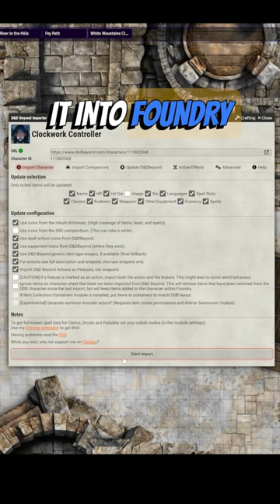Clockwork controller in FoundryVTT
➡️Build from  @DnDDeepDive  ➡️Artwork inspiration from Randal Hampton Instagram 🔗 randallhampton

➡️MODS USED: ⚙️DDB Importer by Mr. Primate ⚙️3D Portraits by Ripper93 ⚙️JB2A by Jules and Ben ⚙️ Automated Animations by Otigun ⚙️MIDIQOL by Tim Posney ⚙️3D Preview by Ripper93